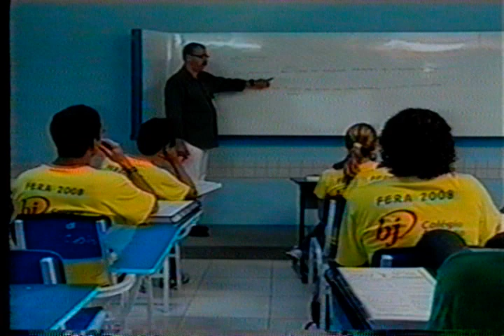Colégio BJ na Tribuna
Reportagem sobre a preparação do BJ para o vestibular, representando a rede de ensino privado de Recife.